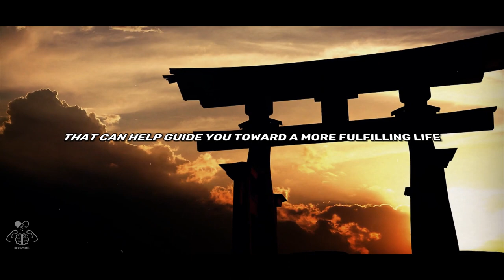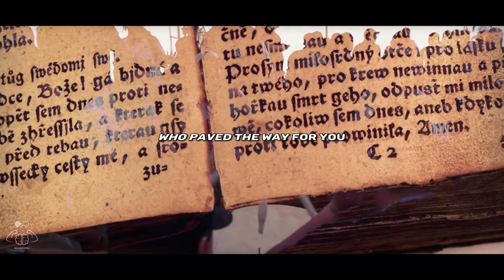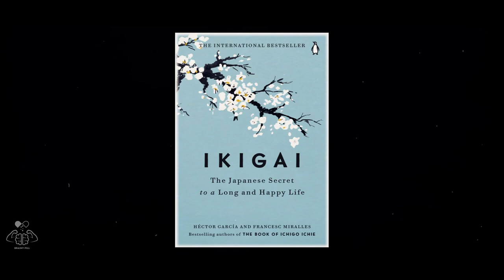Discovering Your Ikigai: 10 Rules for a More Fulfilling Life | Self Improvement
Are you looking to find more joy and purpose in your daily life? Look no further than the Japanese concept of Ikigai! In this video, Brainy Pill explores 10 rules of Ikigai that can help guide you towards a more fulfilling life. From staying active and pursuing your passions, to connecting with nature and honoring your ancestors, these rules can help you live a happier, more meaningful life. And if you want to learn more, we recommend checking out the book "Ikigai: The Japanese Secret to a Long and Happy Life" by Hector Garcia and Francesc Miralles, which you can find in the description below.

TOP 5 Self Improvement Books.
1. Atomic Habits: An Easy & Proven Way to Build Good Habits & Break Bad Ones.
2. How to Win Friends and Influence People.
3. Can't Hurt Me: Master Your Mind and Defy the Odds.
4. The 7 Habits of Highly Effective People.
5. The Subtle Art of Not Giving a F*ck: A Counterintuitive Approach to Living a Good Life.